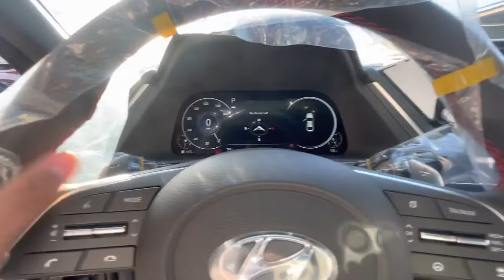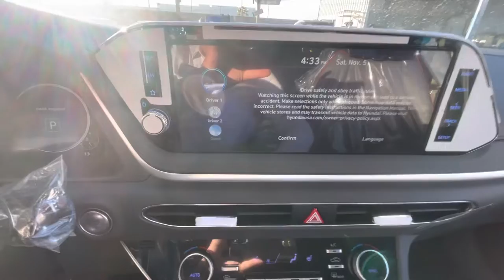2023 Sonata SEL Plus